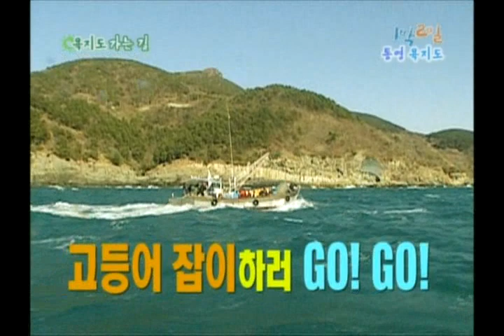[해피선데이] 1박 2일 - Two days and one night 20100321 # 002